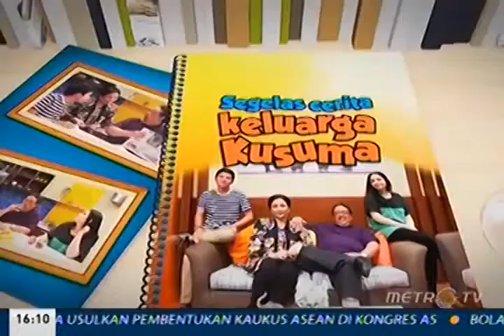Segelas Cerita Keluarga Kusuma Eps 21 Segmen 3